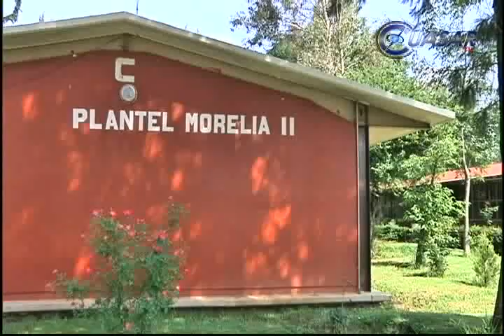Llegan 7 mil estudiantes del Conalep a auxiliar tareas en SEE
El secretario de Educación en el Estado, Jesús Sierra Arias, firmó con el Conalep Michoacán un convenio para que más de 7 mil egresados del ciclo escolar 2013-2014 presten su servicio social y prácticas profesionales en institutos, centros y oficinas de la dependencia estatal...